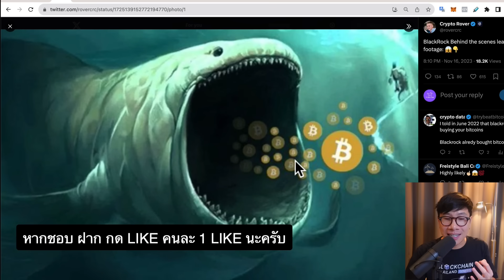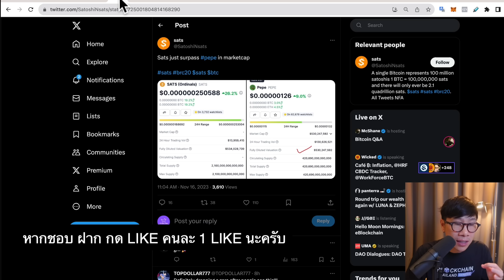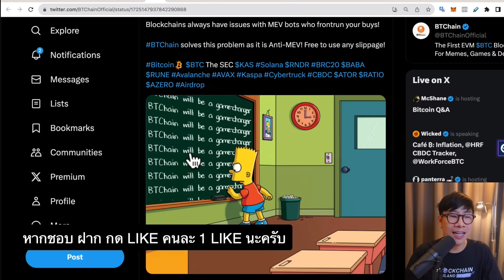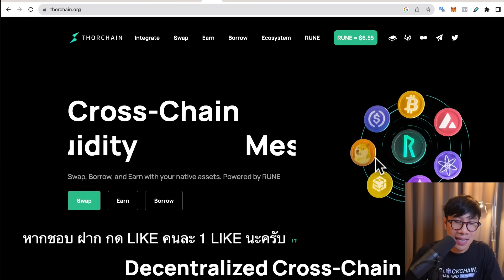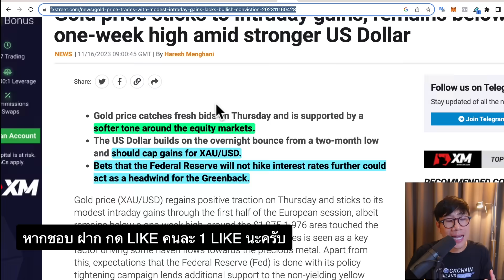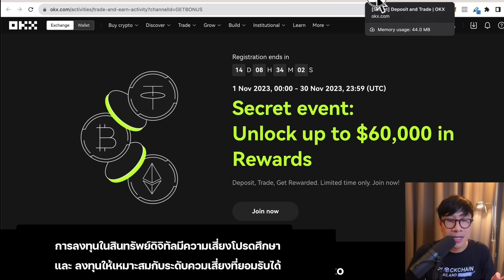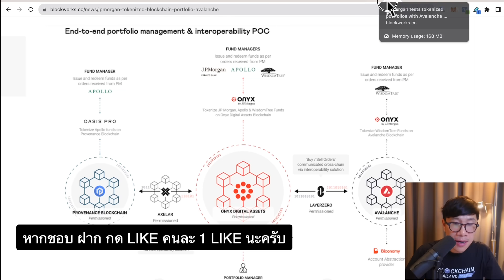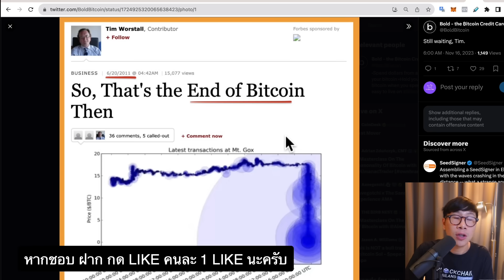(ข่าวคริปโต) BITCOIN คนแห่เข้าไปใช้เยอะขึ้น/ STORY ใหม่กำลังเกิด ? / เชื้อไฟ กระทิง ?